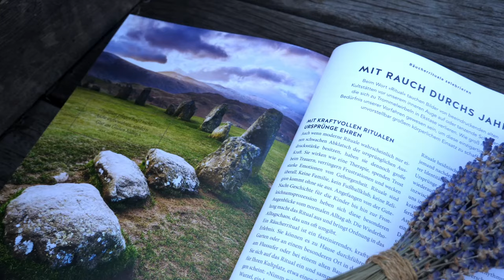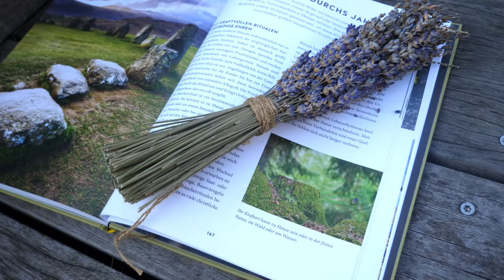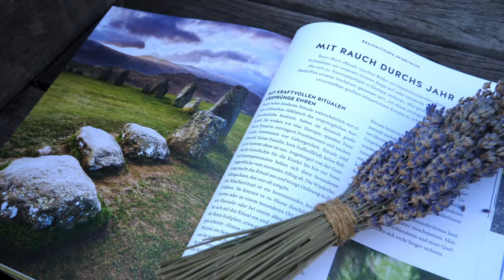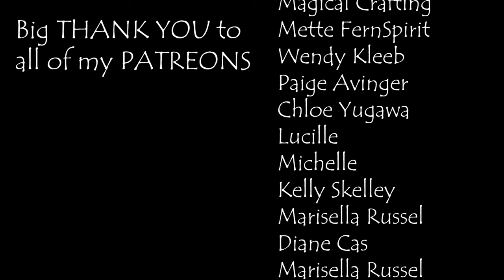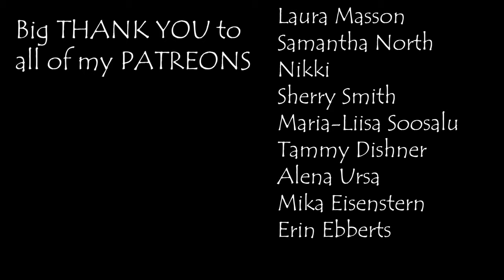Green Witch guide to burning herbs - smoke cleansing & scent magic | 21daystilyule | Day 9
Welcome to another video on witchcraft tips and tricks for sustainable, affordable, and nature bound witching. Today I want to show you some ways on how to work with herbs, specifically how to burn herbs for magical purposes and spells and how to work scent magick. We will discover multiple ways to smoke cleanse, learn about smoke-free alternatives, how to incorporate herbs into your practice as a green witch, and learn more about why and how herbs are burned in witchcraft.
I will also share little herbal blend recipes with you for different magic spell purposes like love, tranquility, cleansing, relaxation, happiness, and energy.

There are multiple reasons why we burn herbs:
1. To cleanse negative energy.
2. Another very traditional and old way of burning herbs is to free your mind and thoughts and get into a more spiritual headspace. Depending on the culture, this was often achieved by actually smoking hallucinogenic plants.
3. As we know from alternative medicine and specifically aromatherapy, herbs, and scents also have the ability to evoke certain sensations, lift our moods, relax our mind and body and help us regulate emotions. So we also use herbs in this way to alter our physical and psychological state or that of others by evoking or banning certain feelings.
4. Burning certain herbs is also used in sacred rituals, as offering to a deity, in remembrance of our ancestors, or when working with spirit.

Herbs have throughout all cultures and traditions been a very important part of spirituality, health care, and religious beliefs. The smudging rituals of native Americans, burning Khypy balls in Egypt, the use of franchisee for cleansing in Arabia,
Kōdō ceremonies in Japan, burning of magical Neunerlei herb bouquets of the alpine countries to herbal rites of the ancient European pagan tribes.

Herbs have medicinal healing powers, are through folklore associated with certain ailments, deities, spirits and many of them are true superfoods.

In witchcraft, we can use herbs in various forms, in spell jars, in smoke blends, in kitchen witch recipes, salves, sprinkled throughout the house, magical self-care products, natural medicine, offerings, and much, much more.
But When burning herbs we mostly focus on their magical properties as well as the effects they have on our mood and soul and less on their medicinal benefits for physiological health.

When it comes to smoke cleansing a lot of people seem to only be familiar with the ubiquitous smudge stick. However, this might not be everybody's cup of tea and might not even be a possibility for everybody, if you live somewhere that doesn't allow you to have smoke fill you home or if you suffer from a respiratory disease.
But don't worry, there are many, much more pleasant options out there.

DIY Wax melts for happiness

x 95 % Wax
x 5 % herbal blend (woodruff, st. Johns wort, larch tree resin)
x (if you make this with essential oils: 99% wax, 1 % oil)

DIY incense cones for harmony at home

x 1.5 g Gum arabic
x 30 ml Water
x 2 g Honey
x 6 g Corn starch
x 1.5 Charcoal tabs of 33mm
x 10 g Sandalwood
x 8 g Meadowsweet
x 3 g Frankincense